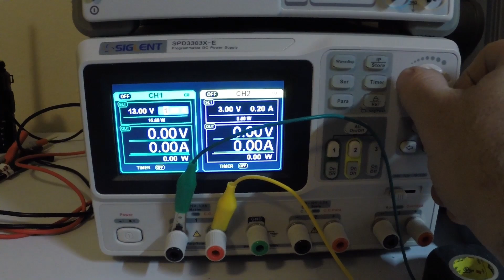Lippert DMS slide controller repair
Replacing the programming switch in a damaged Lippert dual motor synchro velocity slide controller.

(The last minute of the audio has some minor lag)